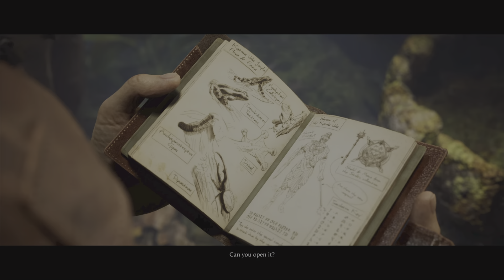Mortal Kombat 1: Chapter 2 Cut-Scene🔥 Johnny Cage Mr. A List 👊🔥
Yooo!! What up YouTube!! And welcome to the channel. I'm SauceZoneGaming one of three general's of the AP squad. We've got gaming groups and membership as well imma leave everything down Below 👇 feel free to slide on the other channels as well thanks for sliding through let's!!! Get!!